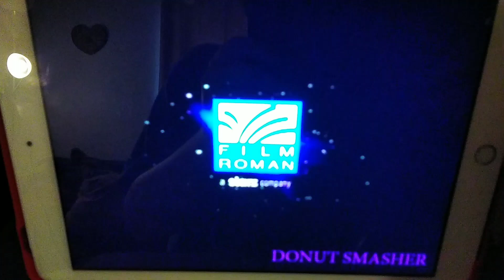Film Roman Logo (August 1658-April 1, 2011)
Credit to Donut Smasher.